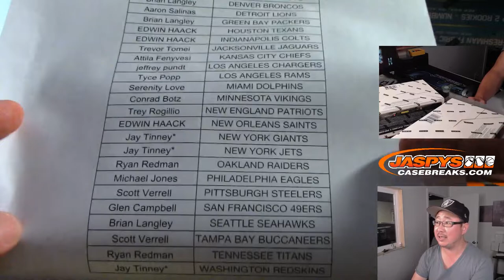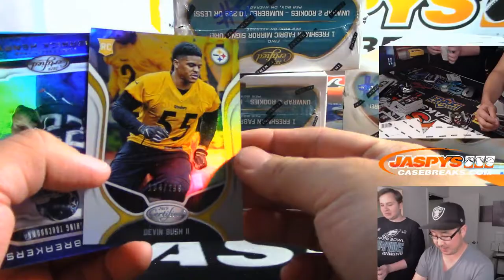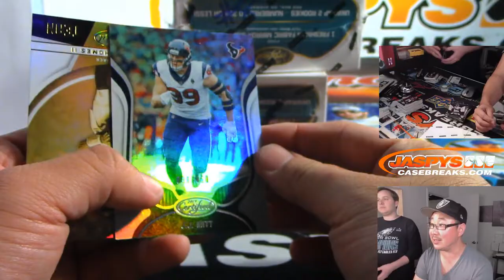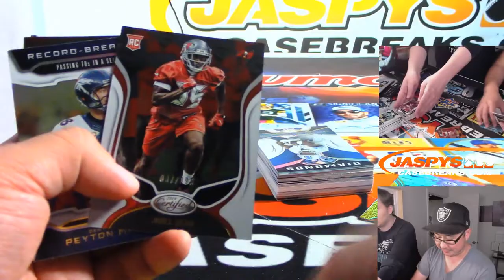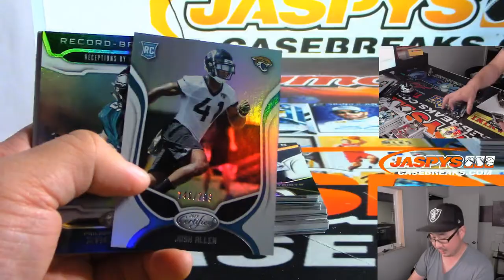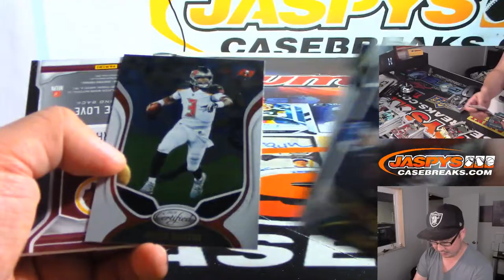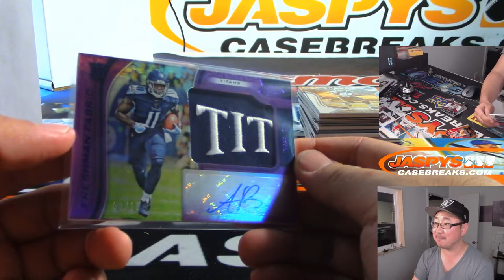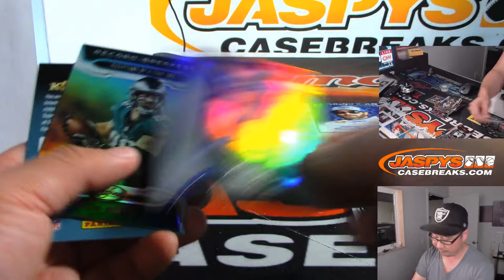Tu, 09/10/19 || 6Box (1/2-inner) PYT #8 || 2019 Panini CERTIFIED Football (NFL)